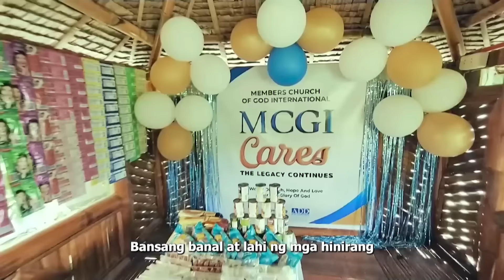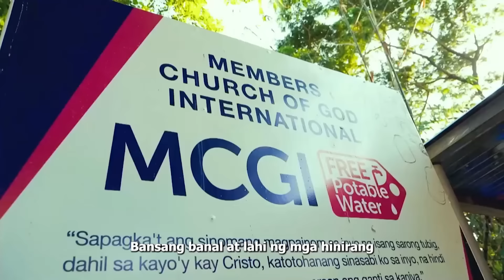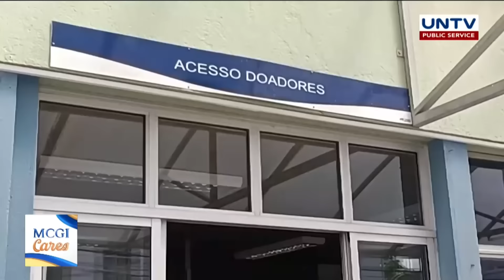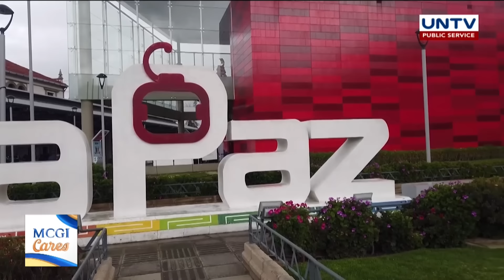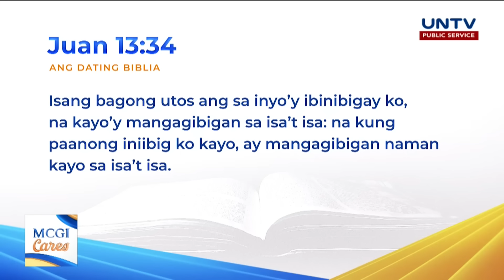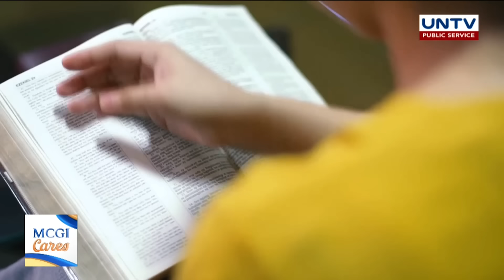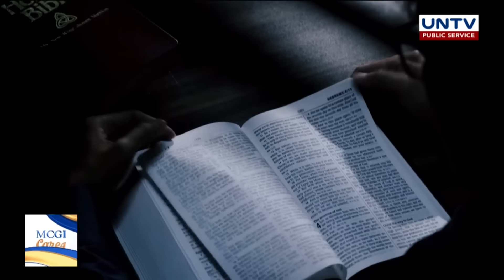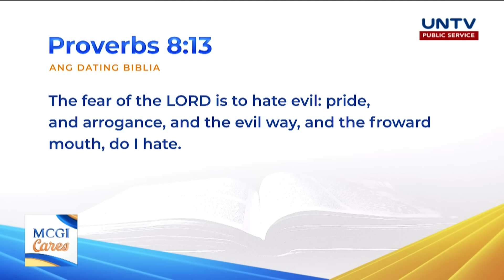MCGI Cares: The Legacy Continues Charity Event | January 29, 2023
MCGICARES: Be inspired, find hope, and witness love from stories of our fellowmen who received blessings and felt the works of God through Members Church of God International.

The pandemic brought uncertainties and woes for many but with God’s help and mercy, good works continue through MCGI's faithful outreach program that features a global and mobile free store, simultaneous feeding program, free potable water project, and various wish-granting activities to be of help to underprivileged people regardless of their race and religious affiliation… because MCGI Cares, the legacy continues — works of faith, hope and love for the glory of God!